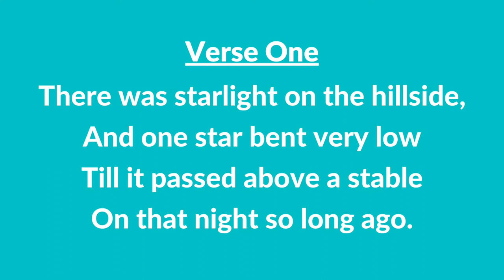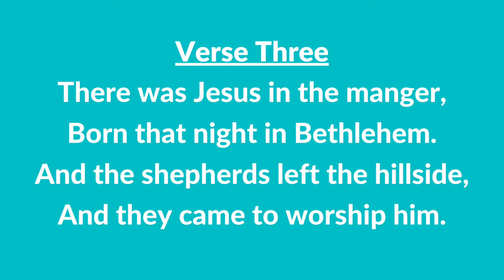#40 A | There Was Starlight on the Hillside (Instrumental With Lyrics) | LDS Children's Songbook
#40 A | There Was Starlight on the Hillside (Instrumental With Lyrics)